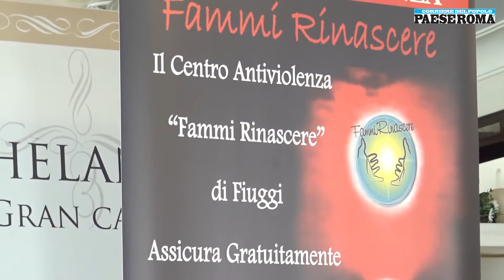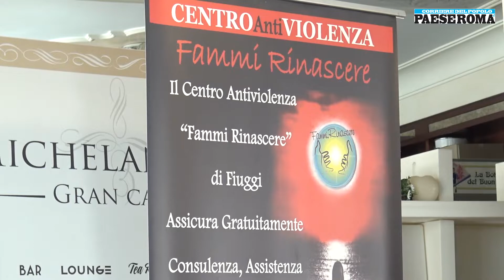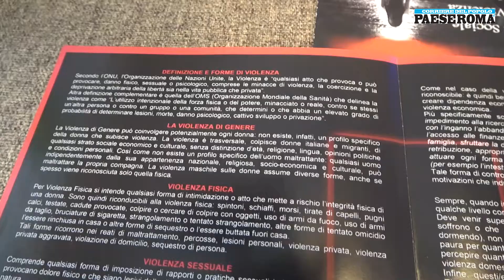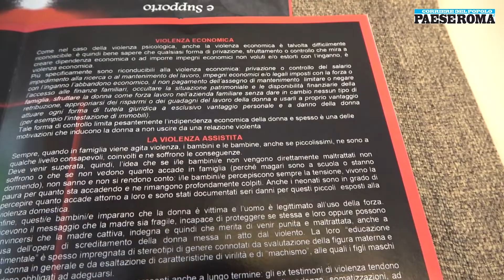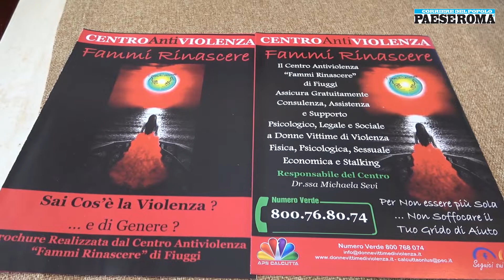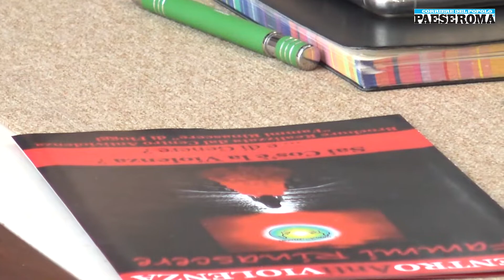Stefania Ascari (M5S) intervento all'evento organizzato dal cav "Fammi rinascere". Fiuggi 27.8.2022